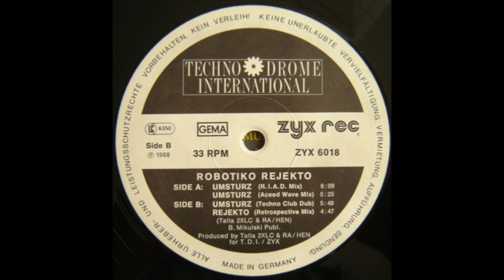ROBOTIKO REJEKTO - Umsturz [R.I.A.D. Mix]